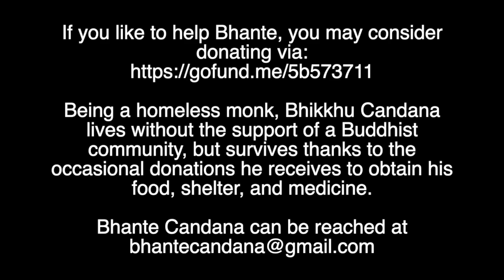The Numerical Discourses: Book IX: Suttas 93-432, "Abbreviated Repetitions, Starting with Passion."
AN Book IX
Suttas 93-432

00:00:00 – Rāgapeyyālam (Abbreviated Repetitions, Starting with Passion)
00:00:26 – Sutta 93
00:01:35 - Sutta 94
00:02:29 - Suttas 95-112
00:03:13 - Suttas 113-432

If you like to help Bhante, you may consider donating